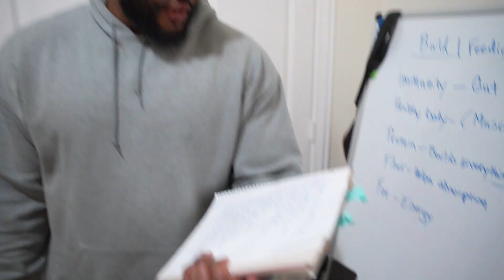ONE Simple Strategy to 10X Your Dog Brand! (Social Media Growth Plan)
We always get the question how do I grow my platform, how can I sell my puppies, can we collaborate? The answer is simple...you need a PLAN!!! Here's how we structure our content strategy so that a we have endless content to shoot every year.

My Dog Supps:
Puppy Blocks, Fat Blocks, Fortified Joint Support: